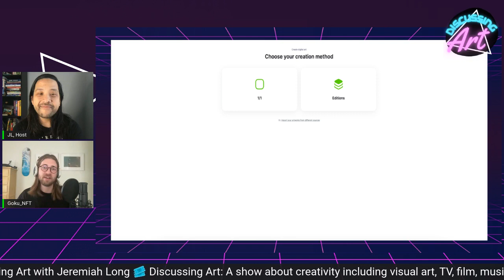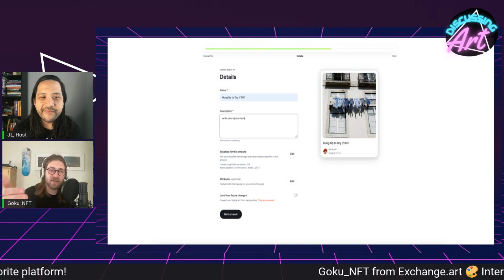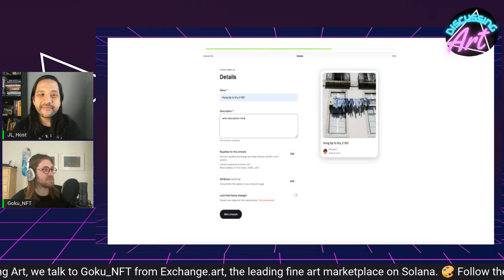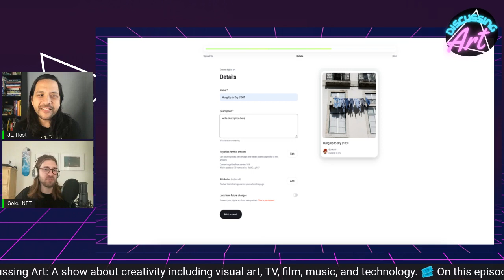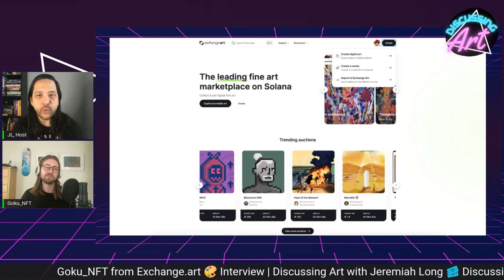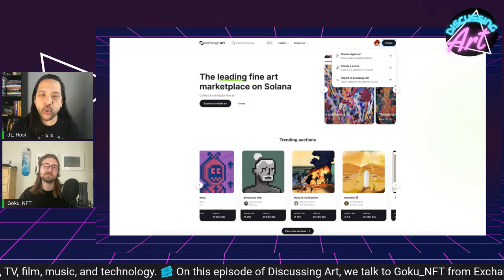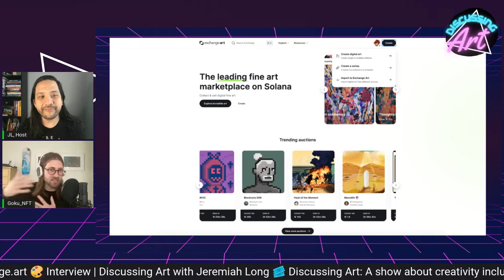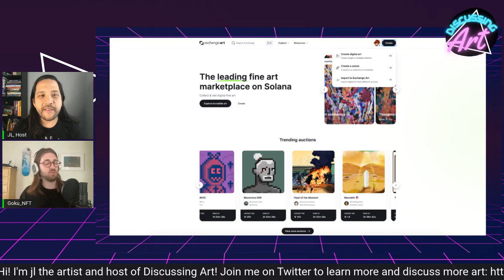Goku NFT, Community Manager at Exchange.Art with JL. Discussing Art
Interview: Goku NFT, Community Manager at Exchange.Art, Solana's fine art platform for artists.

On this episode of Discussing Art, we talk to Goku NFT, Community Lead from Exchange.art. The fine art marketplace for NFT Artists on Solana. 🎨  Follow them on Twitter: @exchgART.

Discussing Art hosted by JL: A show about creativity including visual art, TV, film, music, and technology. We talk about the intersection between Ai Art, Non-fungible Tokens, Web3, and emerging technology.